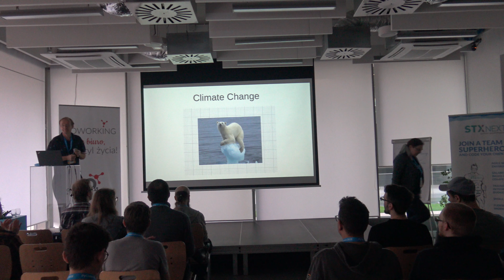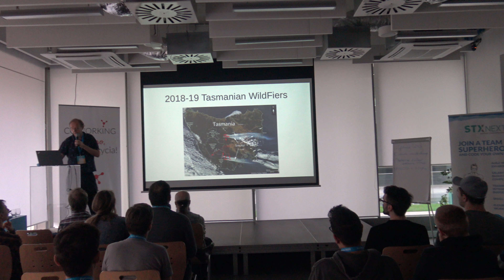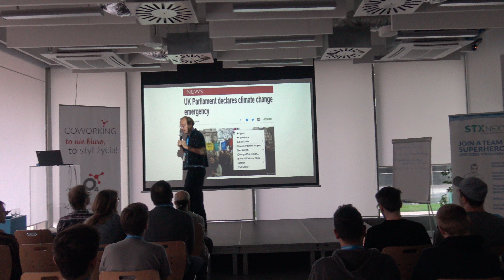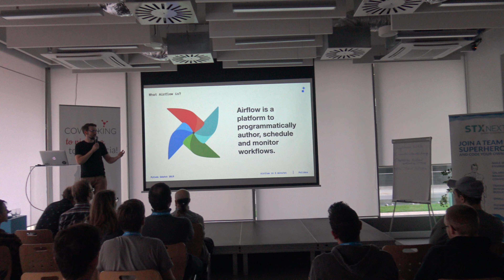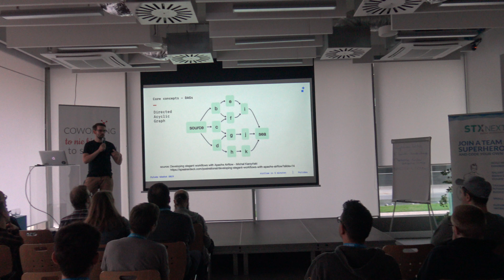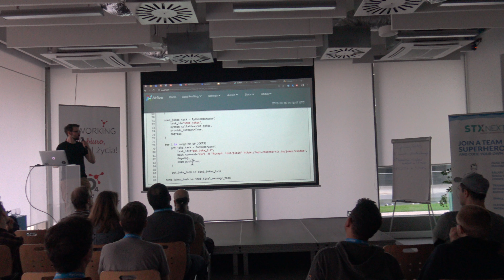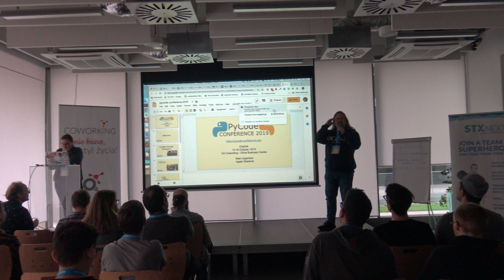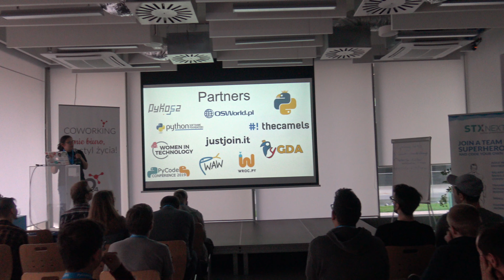Lightning talks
Christopher Lozinski - Climate Change
Tobiasz Kędzierski - Airflow workflows in 5 minutes
Krzysztof Szyda - Pyszczek